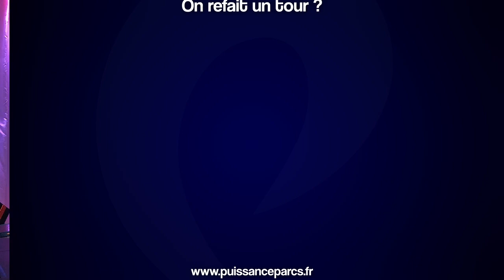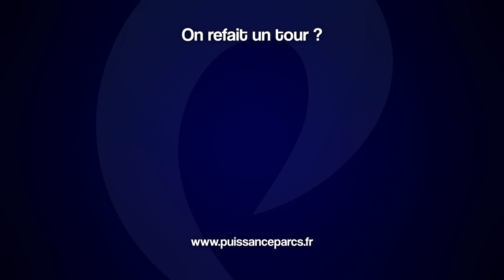CUT - Les MEILLEURS Parcs et Coasters de 2024 ! (Golden Ticket Awards)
Dans cette rediffusion de l'émission sur Twitch du 10 septembre 2024, Greg et Jean-Marc passent en revue quelques-uns des meilleurs parcs de loisirs et roller coasters lauréats des Golden Ticket Awards remis par le magazine américain Amusement Today.